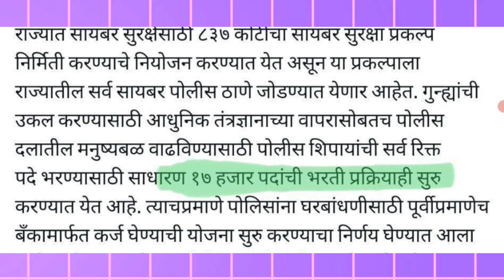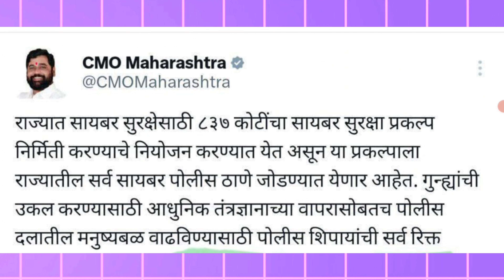17000 हजार पदाकरिता मेगा पोलीस भरती होणार | police bharati new update 2024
17000 हजार पदाकरिता मेगा पोलीस भरती होणार | police bharati new update 2024 | police bharati 2024

पोलीस भरती लेखी तयारी कशी करावी,पोलीस भरती,पोलीस भरती 2024,उंची पोलीस भरती,गोळा फेक पोलीस भरती,पोलीस भरती लेखी परीक्षा,academy नाही पोलीस भरती कशी करावी,पोलीस भरती लेखी परीक्षा अभ्यासक्रम,महाराष्ट्र पोलीस,पुलिस कांस्टेबल भर्ती 2024,पुलिस कांस्टेबल भर्ती 2024 पढ़ाई कितनी चाहिए,पुलिस कांस्टेबल भर्ती 2024 में दौड़ कितनी होगी,पुलिस कांस्टेबल भर्ती 2024 में उम्र कितनी चाहिए,पुलिस कांस्टेबल भर्ती 2024 में लंबाई कितनी चाहिए

पोलीस भरती gk,पोलीस भरती प्रश्न,पोलीस भरती 2024,पोलीस भरती लेखी तयारी कशी करावी,पोलीस भरती 2024 new gr |,पोलीस भरती 2024 - जाहिरात कधी ?,महाराष्ट्र पोलीस,पोलीस भरती महाराष्ट्रातील 2024,पोलीस भरती 2024 | नवीन gr | new update |,पोलीस भरती नवीन gr अपडेट महाराष्ट्रातील 2024,पोलीस भरती,पोलीस भरती विषयी नवीन अपडेट महाराष्ट्रातील 2024,पोलीस भरती विषयी लेटेस्ट न्यूज महाराष्ट्रातील 2024,पोलीस भरती कशी होणार,गोळा फेक पोलीस भरती,पोलीस भरती कशी असते,पोलीस भरती एपिसोड-1